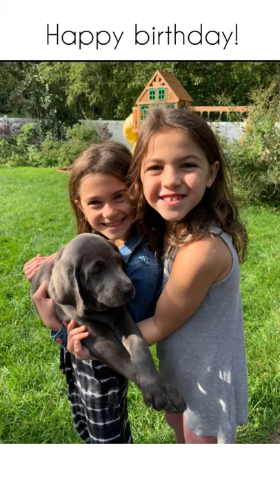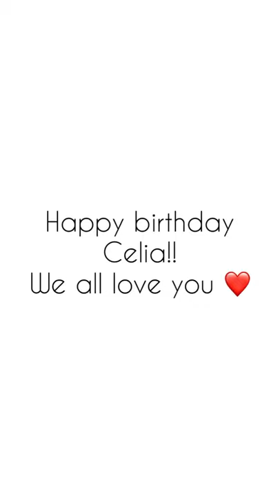Celia turns 8!!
Thank you to everyone who helped make this video possible ❤️